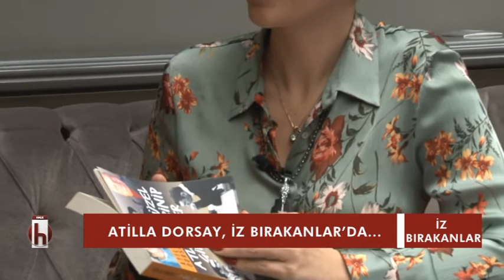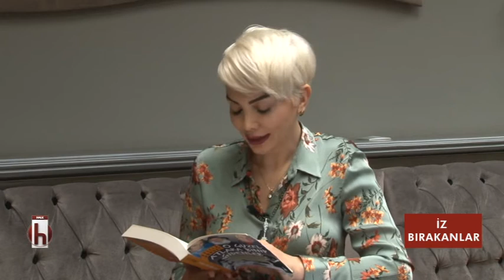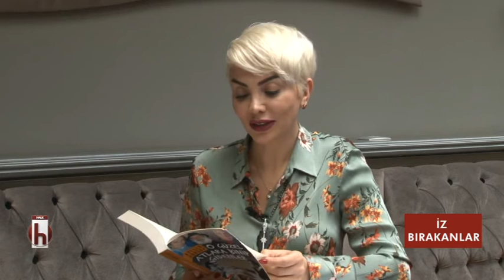ATİLLA DORSAY'IN YAŞAMI VE ANILARI - Tuba Emlek İle İz Bırakanlar